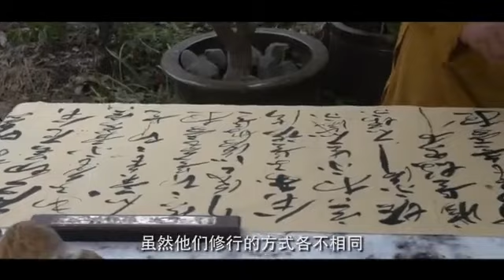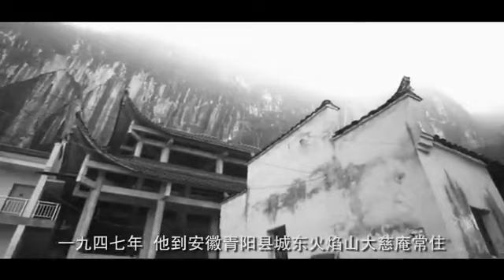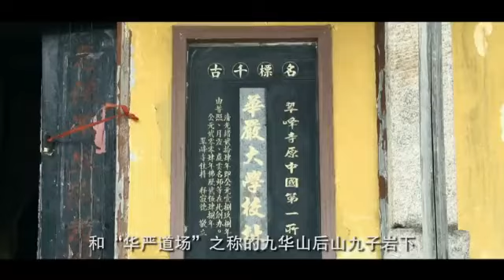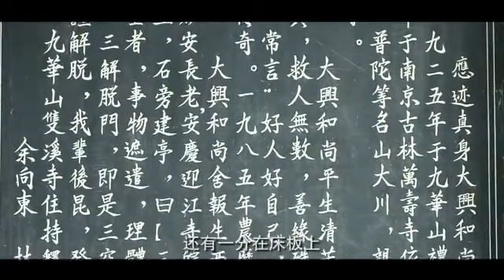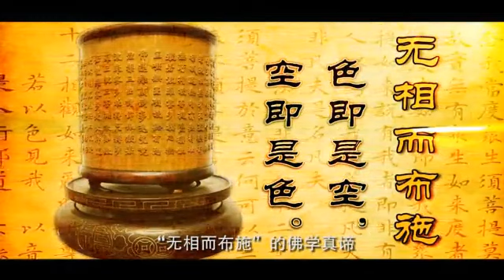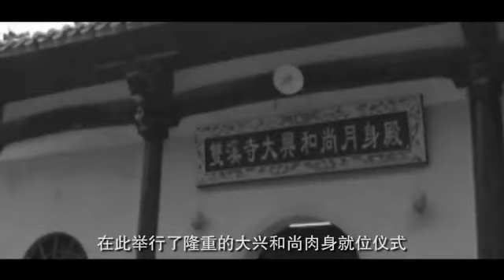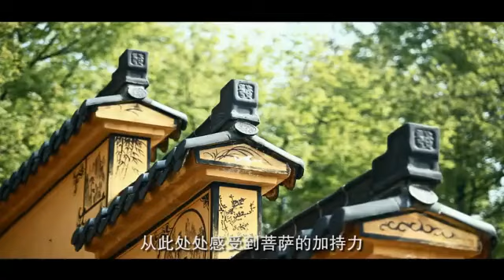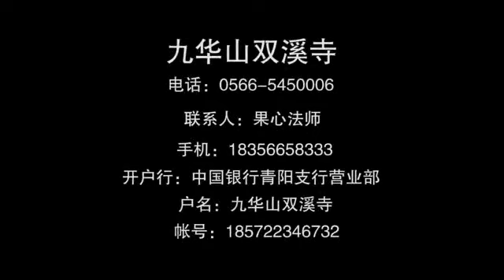《成佛之路：九华山大兴和尚传奇》 ~自1949年以来中国第一尊肉身菩萨，他的名言是“好人好自己，坏人坏自己”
佛教纪录片 201403。安徽九华山 中国佛教四大名山之一，大愿地藏王菩萨道场。九华山双溪寺的大兴和尚是自1949年以来第一尊肉身不腐的金身。. 当年我去九华山朝山之时也听闻过大兴和尚的传奇。